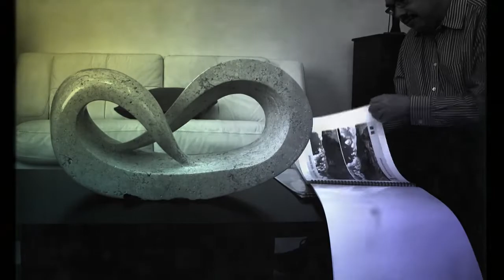Certezas & Paradojas Capítulo 12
Esta ocasión platicamos con el maestro Alfonso Vázquez Sosa, fundador de la Orquesta Filarmónica de Zacatecas.